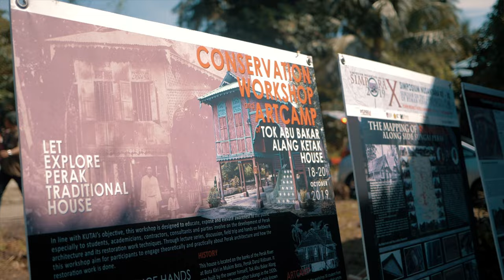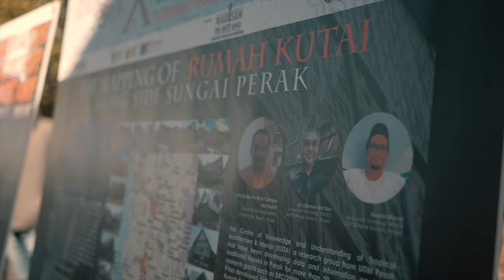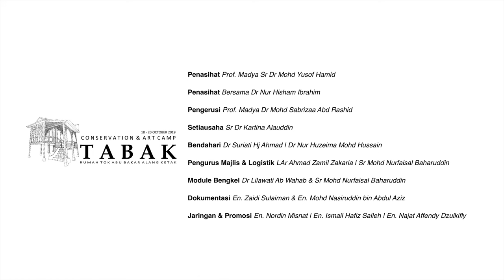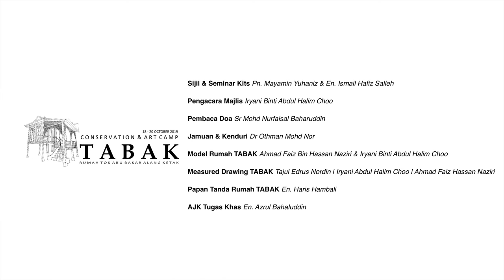A Short Documentary of Rumah Tok Abu Bakar Alang Ketak (TABAK)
In line with KUTAI’s objective, the workshop is designed to educate, expose & elevate awareness to the public especially to students, academicians, contractors, consultants & parties involved on the development of Perak architecture and it’s restoration work techniques. Through lecture series, discussion, and practically about Perak architecture and how the restoration work is done.